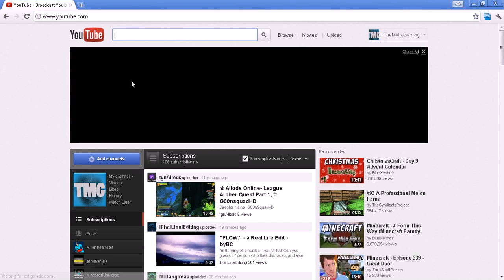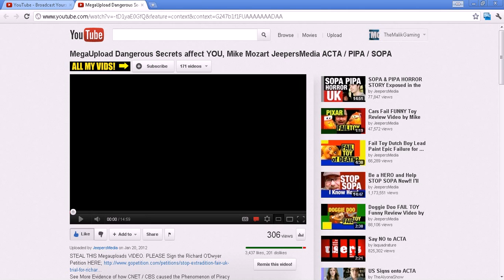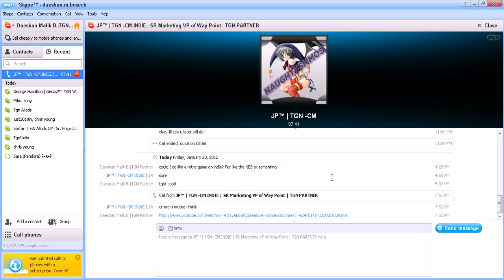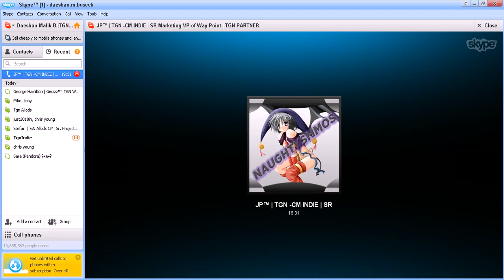Megaupload sues the innocent...Are you getting sued ?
Megaupload is out to get you and they will! Be carefull what you say and what you do from now on the internet. You never know what site will gone next.